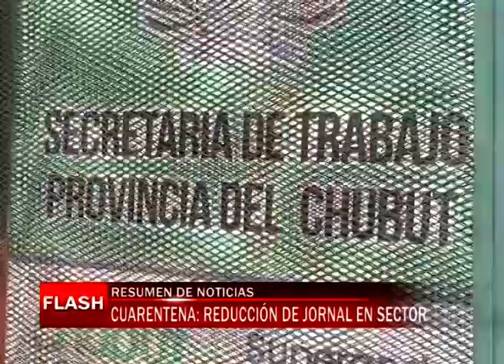Cuarentena: Reducción de jornal en sector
El secretario general de la Unión Obrera de la Construcción Argentina, Raúl Silva informó sobre las negociaciones que se vienen desarrollando con las operadoras en los yacimientos petroleros en donde unos 1.200 obreros quedarán en sus viviendas ante la situación de crisis que se vive en el sector.